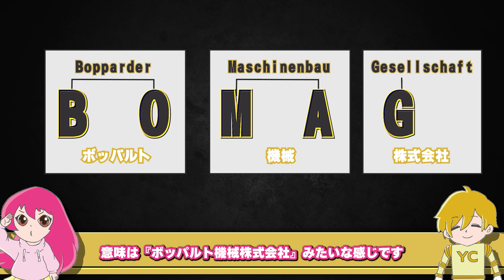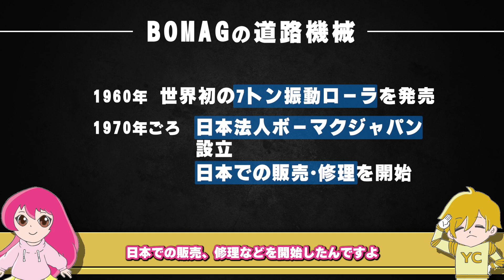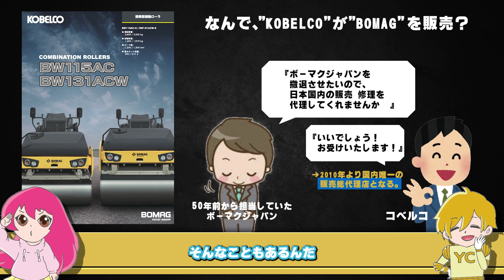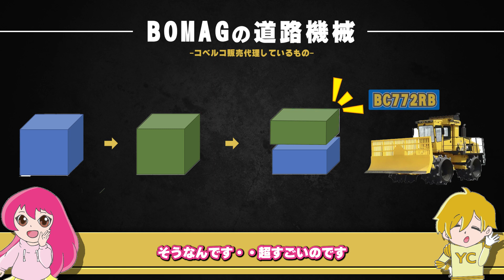道路機械世界トップメーカーボーマクをピロリます